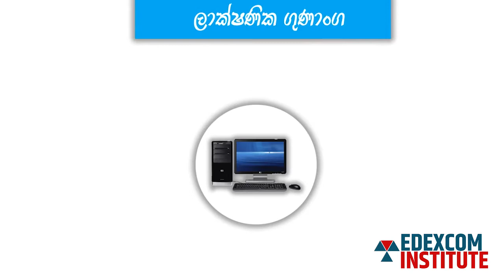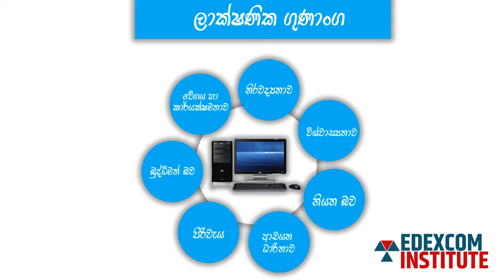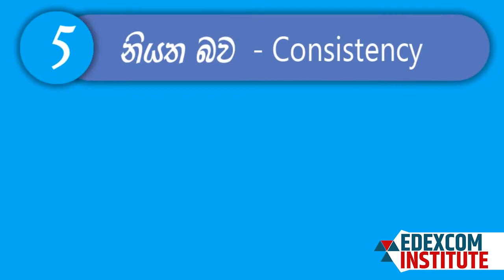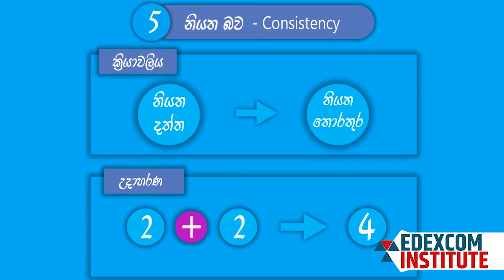Features of Computer - පරිගණකයේ ලාක්ෂණික ගුණාංග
Welcome to the series of lessons which easy to understand, step by step and up-to-date EDEXCOM INSTITUTE Technology Lessons series.

This episode is recommended to everyone who's willing to learn Information and Communication Technology step by step from the beginning and is also recommended to Grade 6 Students as this is included in the lesson 1 of the grade 6 new school syllabus

Content - අන්තර්ගතය

Features of a Computer
1. Speed and Efficiency - වේගය හා කාර්යක්ෂමතාවය
2. Accuracy - නිර්වද්‍යතාවය
3. Reliability - විශ්වස්‍යතාවය
4. Consistency - නියත බව
5. Storage Capacity - ආචයන ධාරිතාවය
6. Intelligence - බුද්ධිමය බව
7. Cost - පිරිවැය